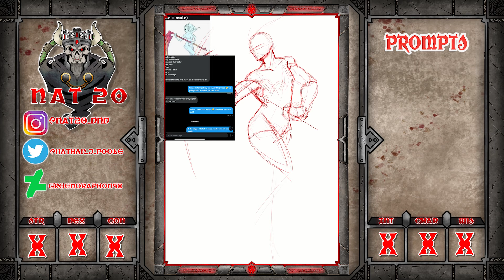DnD Character Design| Tornel Azzan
Greetings Travelers!

Today I'll be working a character created by a regular commissionie of mine using a character prompt challenge! Thier name is Tornel Azzan!